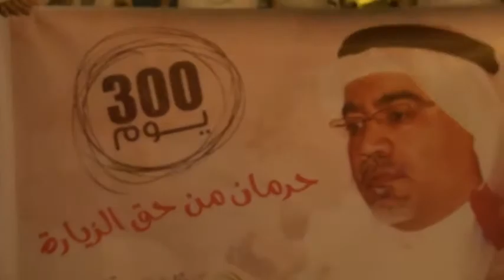مسيرة تضامناً مع القائد المشيمع والدكتور السنكيس في سترة سفالة 10/1/2014 Bahrain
بدعوة من تيار الوفاء الإسلامي, خرجت تظاهرة مساء يوم الجمعة (10 يناير/كانون الثاني 2014) وسط منطقة سفالة بجزيرة سترة جنوب العاصمة المنامة ورفع فيها المتظاهرين رايات وبوسترات بها صور الأستاذ حسن مشيمع والدكتور عبدالجليل السنكيس ورددوا شعارات تضامنية معهم بعد مرور «300 يوم» من حرمانهم من حقهما في رؤية ذويهما